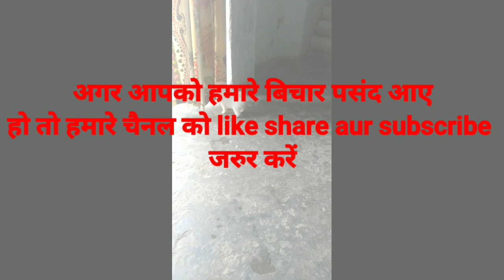अपने doggy का ख्याल कैसे रखें || puppy lover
अपने कुत्ते का ख्याल कैसे रखें ?

how to take care of your dog !